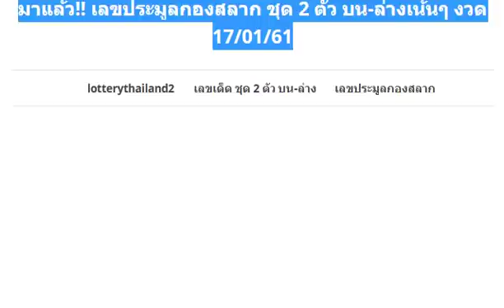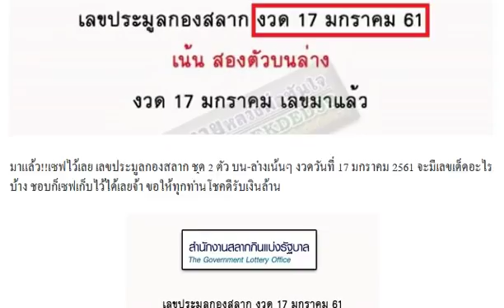มาแล้ว!! เลขประมูลกองสลาก ชุด 2 ตัว บน-ล่างเน้นๆ งวด 17/01/61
มาแล้ว!! เลขเด็ด หวยหลวงพี่ 3 ตัว 2 ตัว งวด 17/01/61
เลขเด็ด หวยคำชะโนด 3 ตัว 2 ตัวบน-ล่าง งวด 17/01/61
เลขเด็ด หวยศราวุฒิ ชุด 3 ตัว 2 ตัวบน-ล่าง งวด 17/01/60
มาแล้ว !! เลขล็อคกองสลาก งวดวันที่ 17 มกราคม 2561
หวยซอง ฉลาดเกมส์โกง งวดวันที่ 17 มกราคม 2561
กดเข้าไปดูได้เลย !! เลขเด็ด อ.เด่น พารวย 2 ตัว งวด 17/1/61
ไม่ต้องรอ !! เลขเด็ด Thai Tottery 2 ตัวบน-ล่าง งวด 17/1/61
ให้มาแล้ว !! เลขเด็ดพระพิฆเนศ 3ตัว 2ตัว งวดวันที่ 17/1/61
จัดให้เลย !! หวยบ่าวไทญ้อ เลขเด็ด วิ่งบน-ล่าง งวดวันที่ 17/01/61
หวยล็อควงใน 3ตัว 2ตัว บน-ล่าง งวดวันที่ 17/1/61
ให้มาแล้ว !! หวยลาภทวี เลขเด็ดสองตัวเน้นๆ งวดวันที่ 17/1/61
เลขเด็ดสามตัวหางเดียว เเม่นขั้นเทพ (ล้าน%) งวดวันที่ 17/01/61
ให้มาแล้ว !! หวยกลม เกตุนุติ กลุ่มคนชอบเลข เลขเด็ดบน-ล่าง งวดวันที่ 17/1/61
ให้มาแล้ว !! เลขเด็ดคู่วิ่ง - เต็ง - โต๊ด งวด 17/1/61
หวยลูกข้าวเหนียวสั่งลุย ชุด 3 ตัว 2 ตัวเน้นๆ งวด17/1/61
ให้มาแล้ว !! เลขเด็ดเดลินิวส์ งวดวันที่ 17/1/61
ให้มาแล้ว !! เลขเด็ดมหาทักษา งวดวันที่ 17/1/61
ให้มาแล้ว !! เลขเด็ดบางกอกทูเดย์ งวดวันที่ 17/1/61
กดดูเลย !! เลขเด็ดอ๊ะ ทุ่งโพธ์ ชุดเต็มล่าง งวด 17/1/61
หวย Yai Tum วิ่งบน(ระยะสั้น) งวดนี้17/1/61
ให้มาแล้ว !! เลขเด็ดคู่โต๊ดบน งวดวันที่ 17/1/61
ให้มาแล้ว !! เลขเด่นบนมาสูตรละตัว งวดวันที่ 17/1/61
หวยคนอวดดี เกิดมาฆ่าเจ้ามือ สูตร 2 ตัวล่าง งวด 17/01/61 ผลงานน่าติดตาม
มาแล้ว!! เลขเด็ด หวยซอง โป๊ะแตก 2 ตัวบน-ล่าง งวด 17/01/61
เลขเด็ด อ.พุงใหญ่ สรุปชุดเด่น 3 ตัว 2 ตัวบน-ล่าง งวดวันที่ 17/01/61
ให้มาแล้ว !! หวยคนเล่นแต้ม เลขเด็ดสรุปบน-ล่าง งวดวันที่ 17/1/61
ให้มาแล้ว !! เลขเด็ดสองตัวและสามตัวแม่นๆ งวดวันที่ 17/1/61
มาแล้ว!! หวยซอง แมวมอง บน 2 ตัวและ 3ตัวเต็ง-โต๊ด งวด 17/01/61 ผลงานน่าติดตาม
มาแล้ว!! หวยทำมือ คนเดินดิน บน-ล่าง งวด 17/01/61
ให้มาแล้ว !! หวยซองชุดใหญ่ไฟกระพริบ งวดวันที่ 17/1/61
มาแล้วเลขเด็ดหนังสือพิมพ์ หวยไทยรัฐ หวยเดลินิวส์ หวยบางกอกทูเดย์ งวดวันที่ 17/01/61
หวยลูกพ่อวิษณุกรรม พี่ควายคนโก้ เลขชุด 3 ตัวบน งวดวันที่ 17/01/61
จัดไป !! หวยทีเด็ดล่าง ผลงานเดินดี งวด 17/1/61
หวยตะวัน ชุด 3 ตัวบน งวดวันที่17/1/61
หวยลอตเตอรี่ สิบเลขฮิต ชุด 2 ตัว บน-ล่าง งวด17/1/61
จับเลขเด่น หวยไทยรัฐ ชุด 2-3 ตัว บน-ล่าง งวดนี้17/1/61
หวยสรุปแน้ๆ 2 ตัว 3 ตัว บน-ล่าง งวดวันที่17/1/61
ให้มาแล้ว !! เลขเด็ดบน-ล่าง แม่นๆ งวดวันที่ 17/1/61
จัดไป !! ให้มาแล้ว !! เลขเด็ดกะทิงลุย งวดวันที่ 17/1/61
เลขเด็ด สนับสนุนรัฐบาล งวดวันที่ 17 มกราคม 2561
เลขชุดพิเศษ! หวยคนอุตรดิตถ์ 3 ตัว 2 ตัวเน้นๆ งวด17/1/61
มาแล้ว!! เจาะหวยเด่น 2ตัวบน-ล่าง งวดนี้ 17/01/61 (สถิิติเดินดี 7งวดซ้อน)
มาแล้วหวยซองโบว์เขียวล่าง งวดนี้ 17/01/61 (งวดที่แล้วเข้าล่าง 98 เต็มๆ)
จัดไป !! ให้มาแล้ว !! เลขเด็ดบน-ล่าง เน้นๆ งวดวันที่ 17/1/61
ผลงานเดินดี !! เลขเด็ดหงอคง บนเน้นๆ งวด 17/1/61
เลขนี้น่าลุ้น !! เลขเด็ด 3 ตัวบนเน้นๆ ให้ก่อนออก งวด 17/1/61
ตารางเลขเด็ด หวยนาคาพยากรณ์ งวด 17/01/61 ขอให้โชคดีร่ำรวย
เลขเด็ด ใบโพธิ์ งวดวันที่ 17 มกราคม 2561
หวยหนังสือพิมพ์ ไทยรัฐ งวดวันที่ 17 มกราคม 2561
เลขเด็ดเจ้าพ่อพันท้ายนรสิงห์ 3ตัวบน เต็ง-โต๊ด งวดวันที่ 17/01/61
ลงให้แล้ว!! เลขเด็ด อ.นิคม สรุปเน้ๆ 3ตัวบน งวดวันที่ 17/01/61
หวยซองเก็งหวย เลขเด็ดสองตัว สามตัวบน งวด 17/01/61
หวยซองเล็งตรงจุด 3 ตัวบนชุดเดียว งวด 17/01/61
ให้มาแล้ว !! หวย ด.ต.สมนึก เลขเด็ดสองตัวและสามตัว งวดวันที่ 17/1/61
ให้มาแล้ว !! เลขเด็ดสามตัวบน งวดวันที่ 17/1/61
หวย PSตะวัน แนวทางคู่โต๊ด 2ตัวบน งวดวันที่ 17/01/61 (ผลงานดีน่าติดตาม)
หวยซอง อยากถูกหวยดูใบนี้ งวดวันที่ 17 มกราคม 2561
เลขเด็ด อ.เอ๋ ดาวเหนือ ชุดเต็มบน-ล่าง งวดวันที่ 17/01/61
มาเเล้วววววว !!! 2ตัวล่าง คู่เดียว 4งวดติด 17/01/61
มาแล้วใครรออยู่ เลขเด็ด หวยซอง 7เซียน งวดวันที่ 17 มกราคม 2561
เลขมีที่มา (ไม่ต้องรอ) งวดวันที่ 17/01/61
เลขเด็ดอย่าลืมผม บน-ล่าง งวดวันที่ 17/01/61
หวยทำมือบนปราบเจ้ามือ (ลงให้ด้วยใจ) งวดวันที่ 17/01/61
เลขลับดับเจ้ามือ (ของเเท้) งวดวันที่ 17/01/61
เลขท้ายกองสลาก งวดวันที่ 17/01/61
เลขเด็ด 2 ตัวบน-ล่าง งวดวันที่ 17/01/61
หวยเลขเด็ด สนั่นเกรียง ญาติประทุม งวดวันที่ 17/01/61
เข้ามาหลายงวดติด !! เลขเด็ดจิรธิภัทร์ เซียนอยู่ตึก งวด 17/1/61
หวยเอ๋ ดาวเหนือ ชุด 2-3 ตัว บน-ล่าง งวด17/1/61
คู่โต๊ดบน แนวทาง จาก อ.ตะวัน 17ม.ค.2561
แม่นมากๆ !! เลขเด็ดกองสลาก สามตัวบน งวด 17/1/61
ด่วนที่สุด !! หวยเอกสารเสี่ยงโชค 2 ตัวล่างรัฐบาล งวด 17/1/61
ให้มาแล้ว !! เลขเด็ดชุดรวย งวดวันที่ 17/1/61
ให้มาแล้ว !! เลขเด็ดเอก เมืองเลย งวดวันที่ 17/1/61
เลขเด็ด หวยซอง มหาเฮง 2 ตัว 3 ตัวบน งวด 17/01/61
เลขเด็ด หวยอ.อุดม สรุปชุดเลขล่างตัวเดียว งวด 17/01/61
หวยมังกรเมรัยของจริง! ชุดเต็ม บน-ล่าง งวดวันที่ 17/01/61
มาแล้ว!! เลขเด็ด หวยลูกพ่อวิษณุกรรม 2 ตัวบน-ล่าง งวด 17/01/61
มาแล้ว!! หวยซอง โอ่งน้ำมนต์ บน-ล่าง งวด 17/01/61
หวยซอง ฮีโร่ ชุดเดียว 3 ตัวบน 2 ตัวล่างเน้นๆ งวด 17/01/61
เลขเด็ด หวยเลขทรง ล่างชุดเดียว งวด 17/1/61
วิ่งลูกเดียว! เลขเด่น อ.ตี๋วัดเชิง หวยทำมือ งวดวันที่ 17/01/61
เลขเด็ดสุดยอดคู่โต๊ด ลุ้นๆ 100% งวดวันที่ 17/01/61
หลุดเลขวงใน เลขเด็ดสามตัวและสองตัว งวดวันที่ 17/01/61
เลขเด็ดคูเมือง ล่างหางเดียว งวดวันที่ 17/01/61
หวยหนังสือพิมพ์ เดลินิวส์ งวดวันที่ 17 มกราคม 2561
หวยสูตรทำมือ เด่นล่างตัวเดียว งวดนี้17/1/61
ให้มาแล้ว !! เลขเด็ดดินสอไทย งวดวันที่ 17/1/61